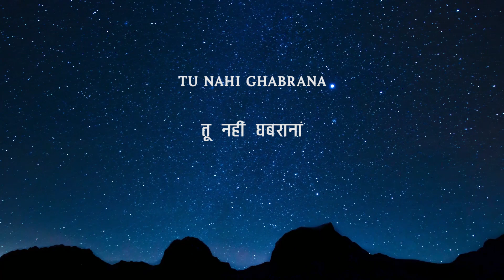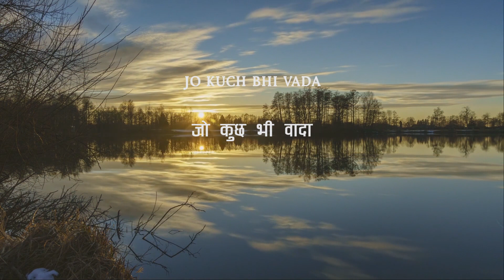Worship Song[Lyric video]: Darna nahi/ डरना नहीं song no 5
The Lyrics and tune of the song  was composed by Rev N D Selvaraj originally in tamil language

Hindi translation and lyrics video of the song by Mary Thomas, Mahima AG church, surat

Song has been sung by Pr A.Thomas, Mahima AG church, surat

pl see the tamil version of this song in the following links

lyrics:
डरना नहीं तू ,नहीं घबराना
तेरे संग मैं हूँ ,और रहूँगा सदा

चाहे भूल जाए , इंसान तुझको
चाहे छोड़ दे तेरे, दोस्त भी तुझको
हट जाए चाहे , ऊंचे पहाड़ भी
कभी न हटेगी , वाचा मेरी

डगमगाए नैया लहरों से, शांति देने मैं आऊँगा

तेरा स्वरूप मेरे ,हाथों में खोदा
तेरे आसूओं को,मेरी कुप्पी मैं पाया
तेरे लिए किया ,जो कुछ भी वादा
निश्चय होगा,होगा ही पूरा